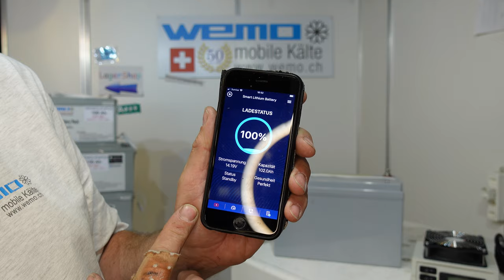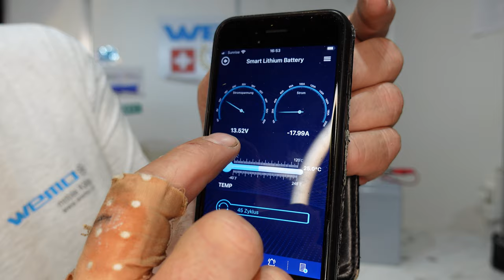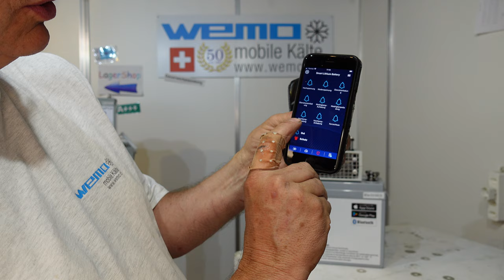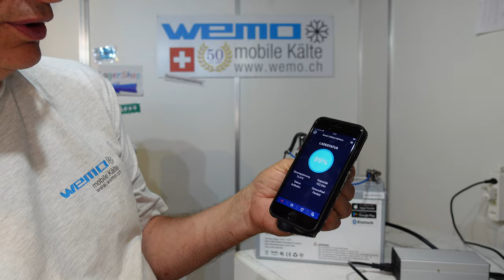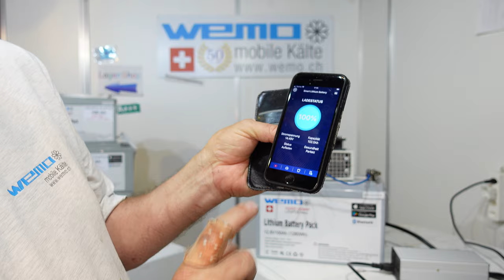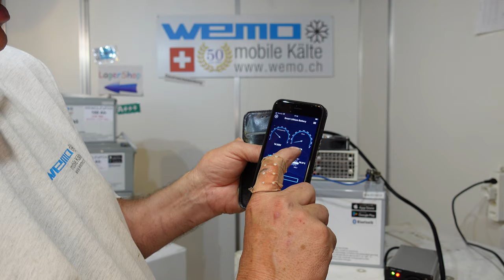Ultimatron France Füllstandsanzeige Falsch auf App SOC % werden falsch angezeigt Handy LifePo4 lift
Füllstandsanzeige bei Ultimaton ist falsch !

► Shop Schweiz:
100 Ah